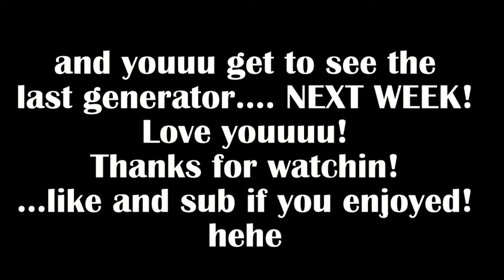The Angler Fish | It Takes Two Ep. 14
Today I played It Takes Two and I swam a lot to help get some snowman's candy factory back in working condition.